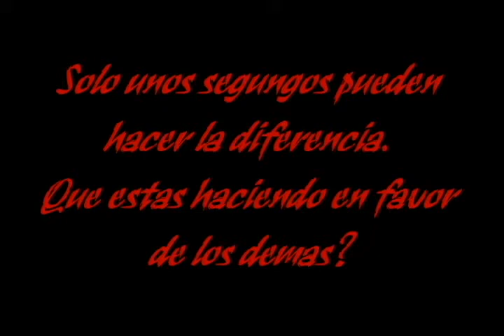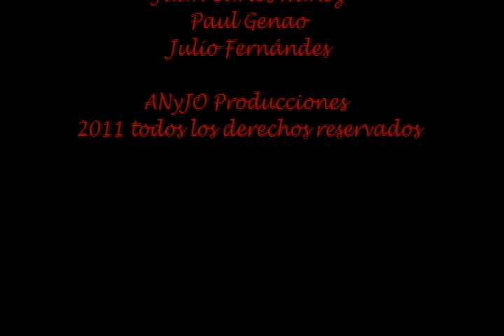Solo unos Segundos...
Un corto para reflexionar, participación de Josafá Checo, Jorel Checo, Angela Núñez, Paul Genao, Juancarlos Núñez, Julio Fernandes. Guión: Angela Núñez. Producción: ANyJO Producciones. Realización: José Antonio Rodríguez